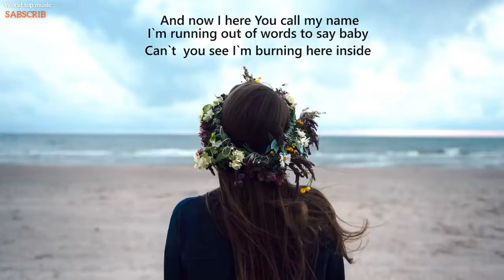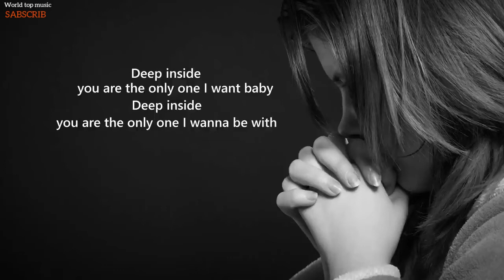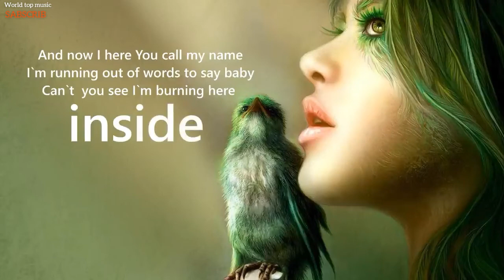Hollywood Most Popular Song | Hollywood Viral Song | Hollywood Superhit Song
Most Popular Hollywood Song. Superhit Hollywood Video Song.

By World top music